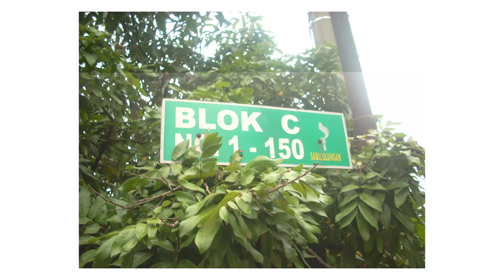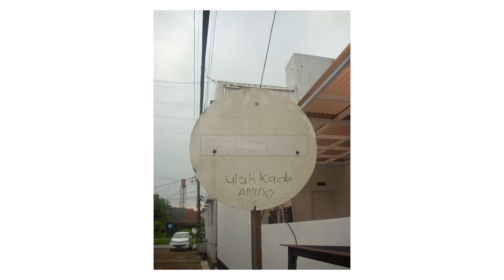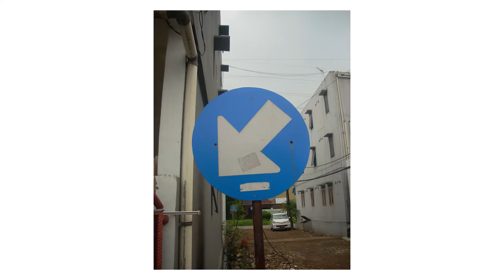Kecanduan Digicam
Kecanduan Digicam karena hasil hunting kemarin, maka kita hunting lagi pagi-pagi di daerah komplek rumah aja lucu-lucu

Aktifkan juga loncengnya agar update selalu sama video terbarunya
Terimakasih